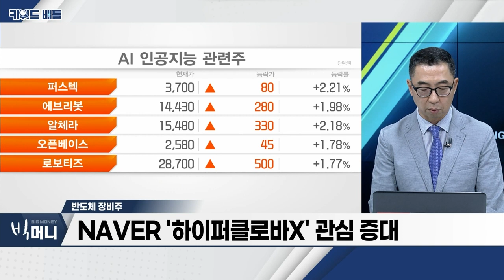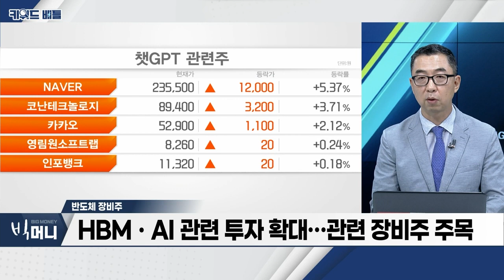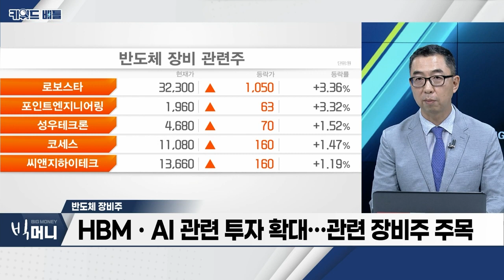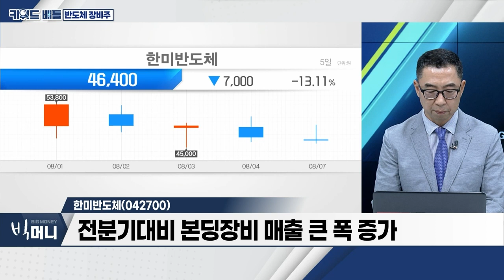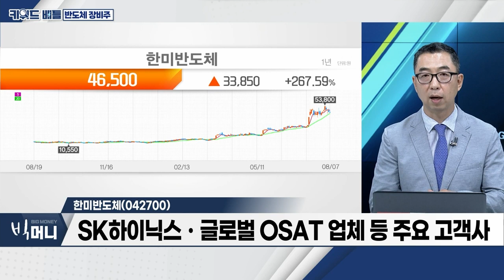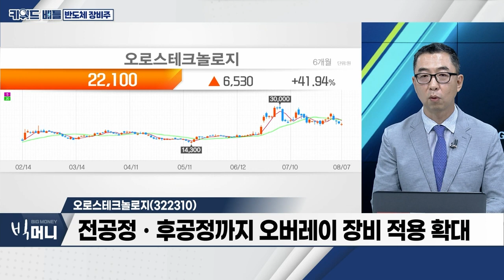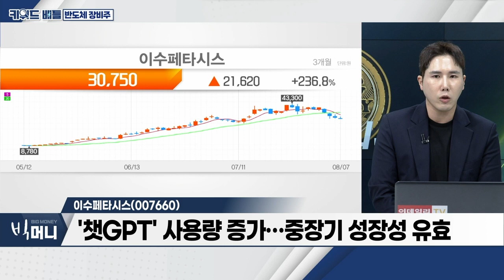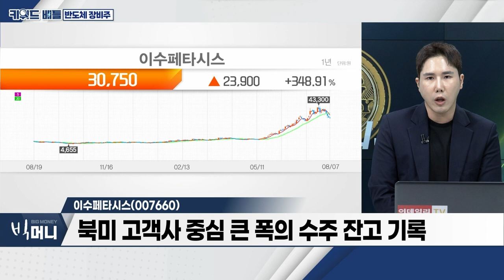한미반도체(042700), 오로스테크놀로지(322310), 이수페타시스(007660)… 반도체 장비주_키워드 배틀 (20230807)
반도체 장비주
- NAVER '하이퍼클로바X' 관심 증대
- '챗GPT 3.5' 공개 후 테크 기업들 AI 접목 상품 공개
- HBMㆍAI 관련 투자 확대… 관련 장비주 주목

- 전분기대비 본딩 장비 매출 큰 폭 증가
- SK하이닉스ㆍ글로벌 OSAT 업체 등 주요 고객사
- HBM에서 2.5D패키징까지 고객사 확대 가능

오로스테크놀로지(322310)
- 소외되었던 HBM 수혜주
- 반도체 공정용 오버레이 계측 장비 공급
- 전공정ㆍ후공정까지 오버레이 장비 적용 확대
- 국내 HBM 생산 수율 향상 위해 필요한 장비

- '챗GPT' 사용량 증가… 중장기 성장성 유효
- 엔비디아향 수주 하반기 큰 폭 증가 기대
- 북미 고객사 중심 큰 폭의 수주잔고 기록